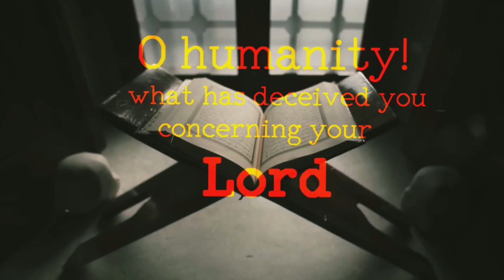I am depressed with my life